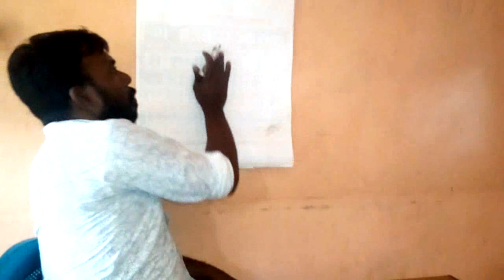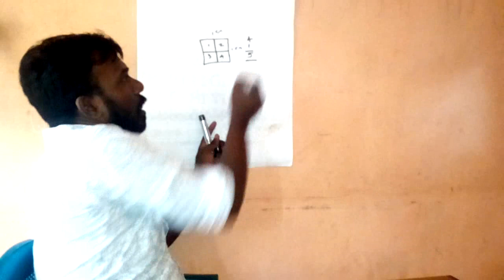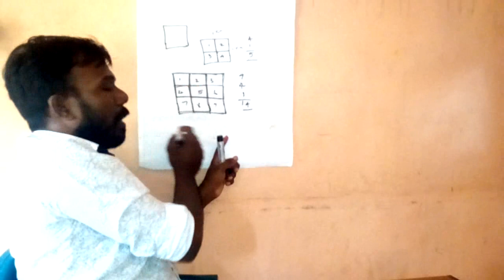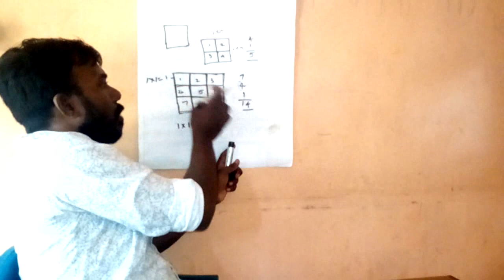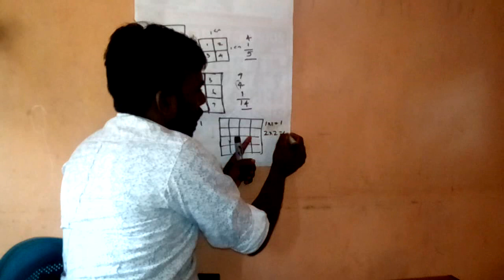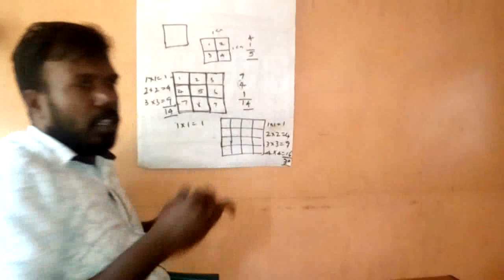அடிப்படை நுண்ணறிவு பாகம் 01- சதுரங்களை கணிப்பதற்கான இலகு முறை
சதுரங்களை கணிப்பதற்கான இலகு முறைAptitude 01: How to calculate total square in a Square#maths#vavuniya#IQ#A.K.MAYOORAN#IQ#esy iq#grade 05#freedom education